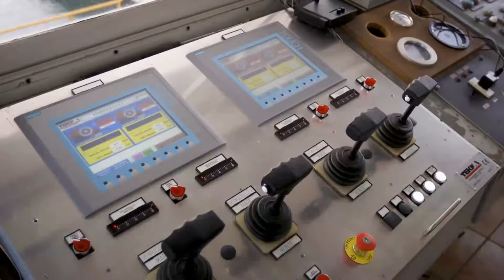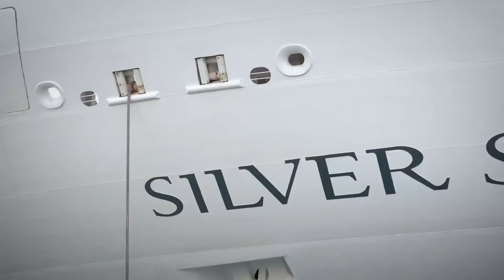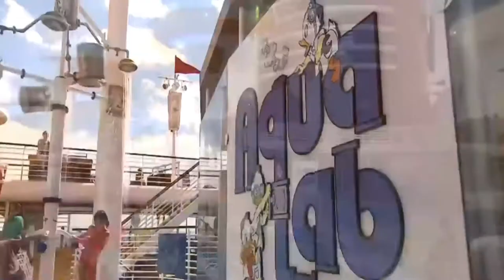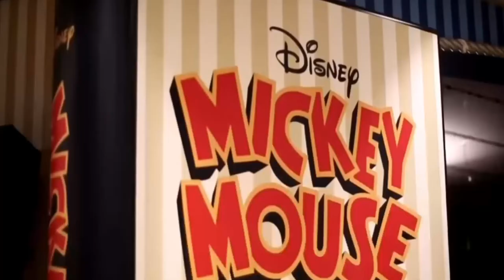7 MOST AMAZING SHIPS IN THE WORLD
Quantum Tech HD is a channel that will do tech and new technology review

Some of the new gadgets, most amazing and the latest gadgets include inventions you must have for the latest invention gadgets and cool gadgets is here or usually we call it new tech and new inventions hq

Best gadgets, top 5 gadgets and amazing machines including amazing inventions you must see, amazing top 10 life hacks and the cheapest gadgets crafts electronics is here

Our purpose, when making technology videos, is to make quality educational technology videos and share these with our viewers.

1)This video has no negative impact on the original works (It would actually be positive for them)
2)This video is also used for teaching purposes and transformative in nature.